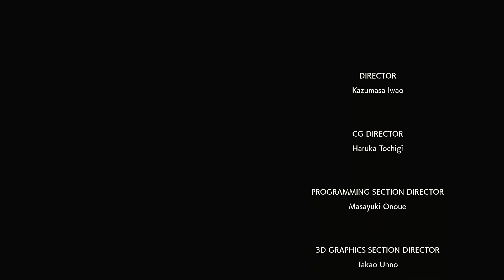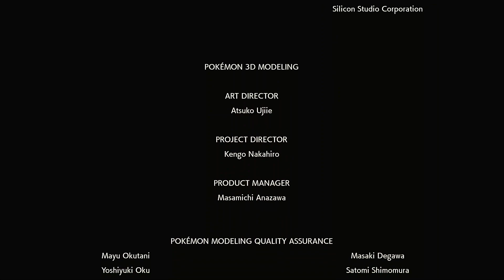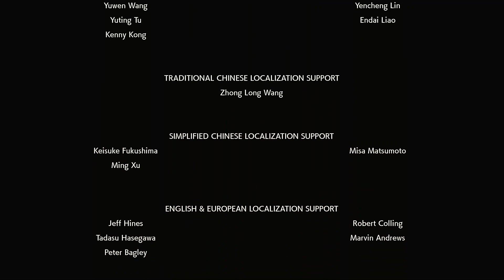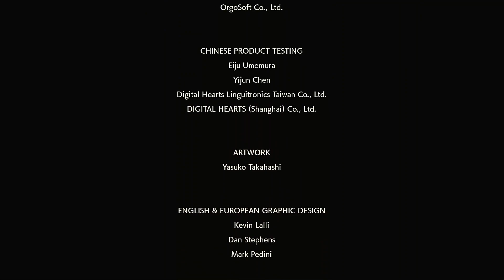Pokemon Legend Arceus - Gameplay (NO COMMENTARY) Part 14 - Final Boss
This is my walkthrough and journey in playing Pokemon Legend Arceus.